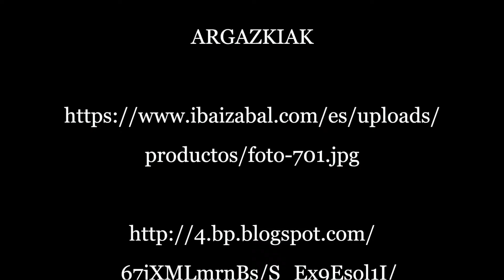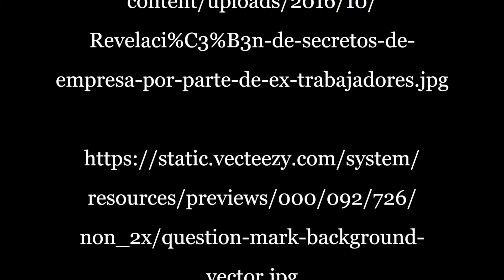EFEKTU BEREZIAK Booktrailer - Eibar BHI - 2KAM